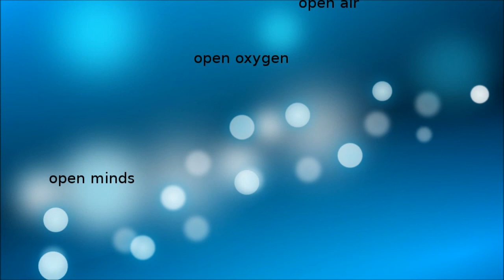PaulSiegi Don't break a leg